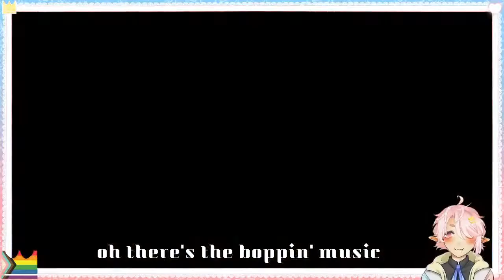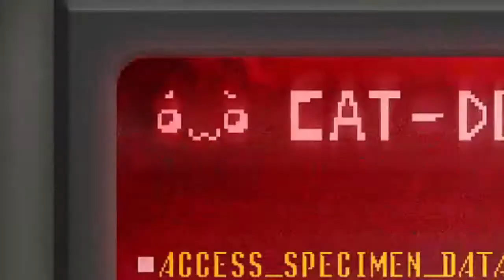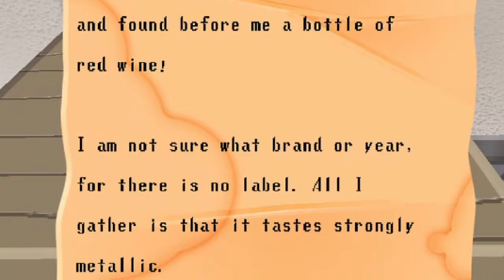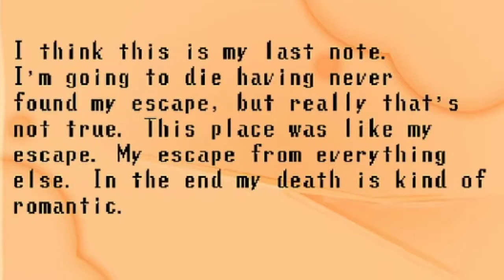LP Spooky's scary heccing game (Yes I'm a scaredy-cat)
aaaaaaaaaaaaaaaaaaaaaaaaaaa i dont like PLAYING scary games cus im a wuss.
First Jumpscare is around 2:30.

I edited and cut out a lot so don't be confused if you see the room numbers jumping around a lot. ALSO this is my first time truly editing a video; so any feedback would be cool. I always hated editing stuff.